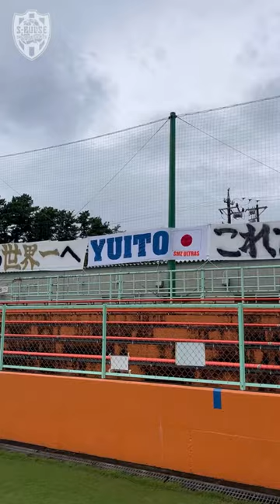8/9(水) 鈴木唯人 選手 | 清水エスパルス公式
※最後の挨拶やインタビュー動画は、エスパルスアプリにて公開中！

©SHIMIZU S-PULSE